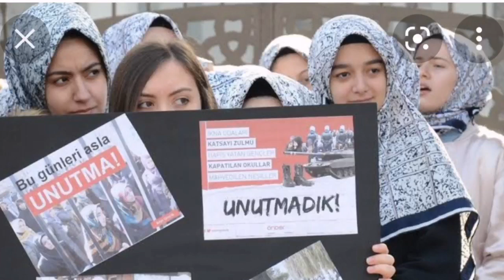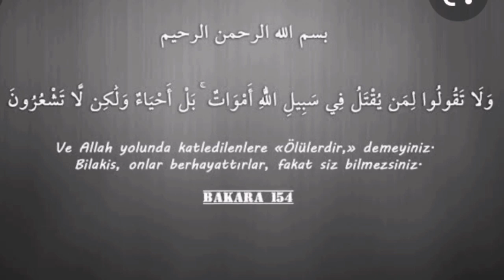Kürtçe Çanakkale. Şehitlere bakacak yüzümüz yok.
Kürtçe cuma sohbetleri Çanakkale kürtçe sohbet.